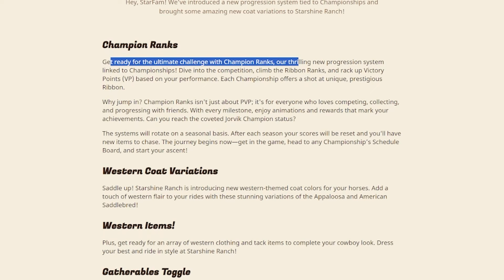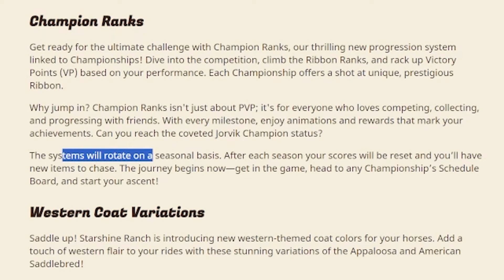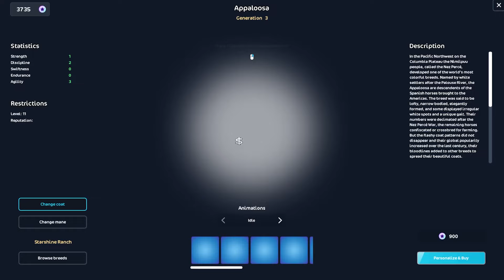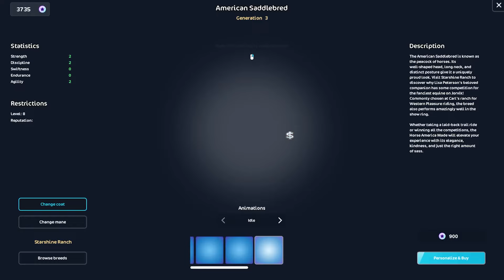NEW CHAMPIONSHIP PROGRESSION SYSTEM, FREE REWARDS, NEW HORSE COAT COLORS & MORE!! STAR STABLE UPDATE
*NEW* STAR STABLE UPDATE: NEW HORSE COAT COLOR VARIATIONS, NEW CHAMPIONSHIP RACING PROGRESSION SYSTEM, FREE REWARDS, FREE ANIMATIONS, AND MORE!! Which is your favorite part of this update? 🥰

🔔 Have notifications on so you never miss any updates, codes, or spoilers about SSO!

🐴 YOUTUBE CHANNELS 🐴

⭐️ My Star Stable Accounts ⭐️

♡ Night Star

♡ Unicorn Forest

Star Stable Online Spoilers